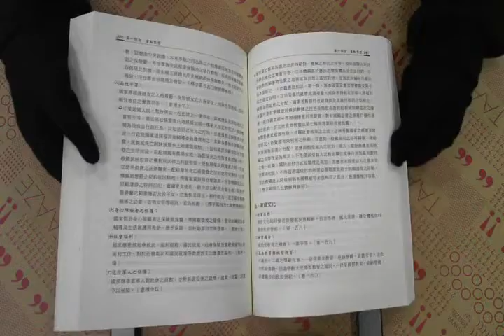TAAZE｜中華民國憲法(初版) 二手書書況 9789862153765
TAAZE｜讀冊生活網路書店「中華民國憲法(初版)」，找二手書請至